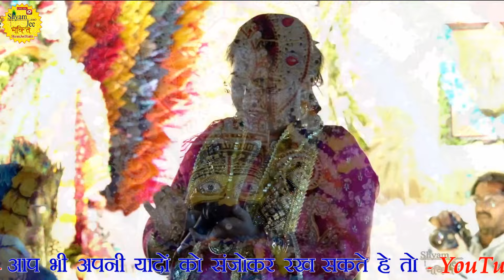Shyam Baba Bhajan~मधुर व मीठे श्याम भजन ~जया पवन आचार्य~Live-Hinganghat (M.H)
Singer :-Jaya Pawan Acharya
Video  :-Saawariya Video Filams
Live     :-Shri Shyam Mitr Mandal ,Hinganghat(M.H)
Label - ShyamJee-Bhakti
                            ©Live-Shyamjee-bhakti ©
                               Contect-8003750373